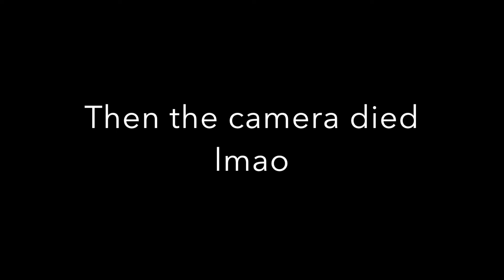Full Day of eating on a Bulk + Home Gym Workout with 16 year old Fitness model Jacob Ross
In this video, I show what I eat on a daily basis when I'm Bulking and I train Arms in my Home Gym